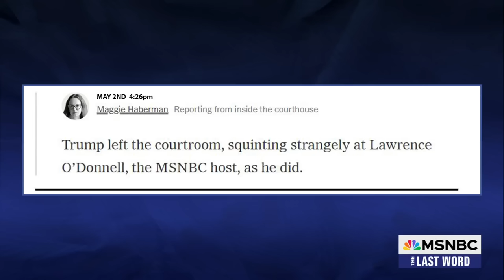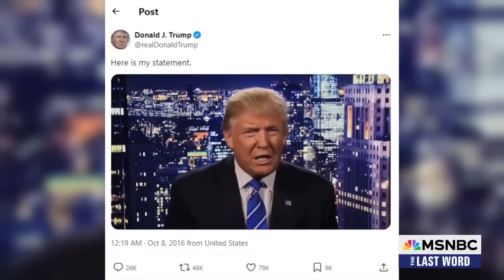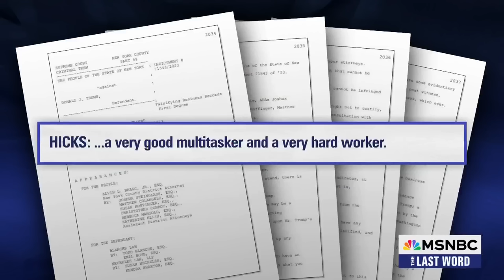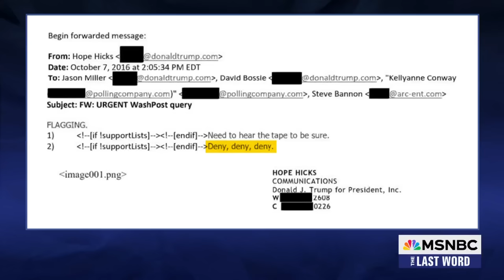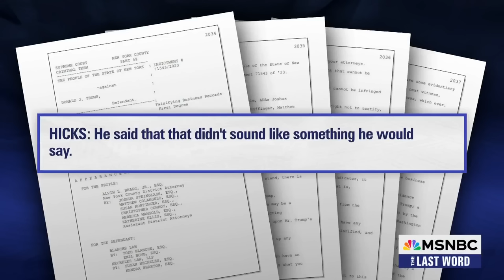Lawrence: ‘You get monsters like Donald Trump thanks to people like Hope Hicks’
MSNBC’s Lawrence O’Donnell explains how former White House Press Secretary Hope Hicks’ testimony in Donald Trump’s criminal trial shows how her motto of “deny, deny, deny” enabled the Trump White House.